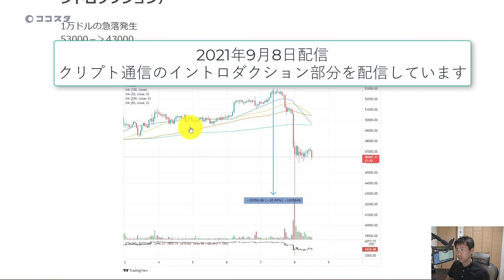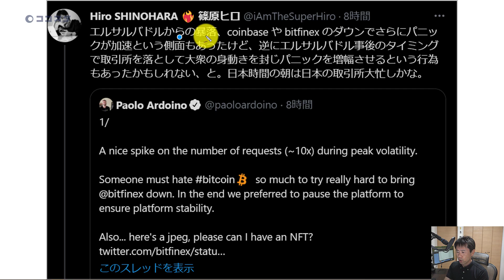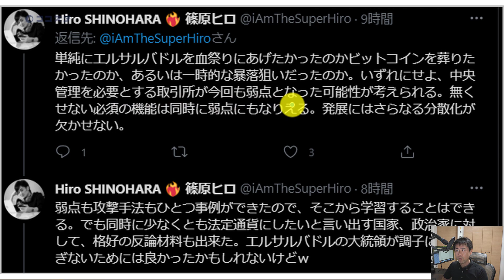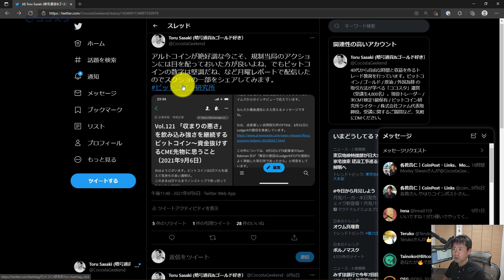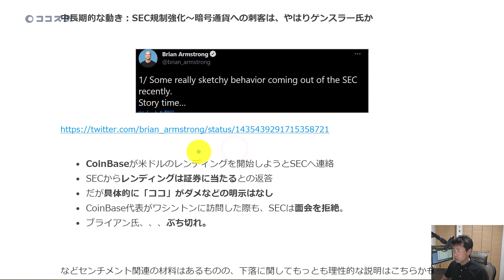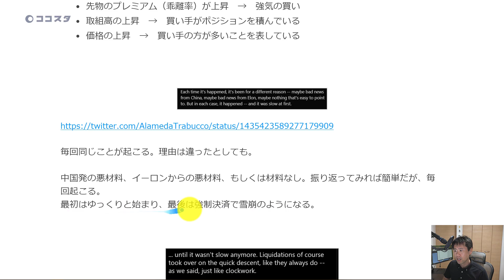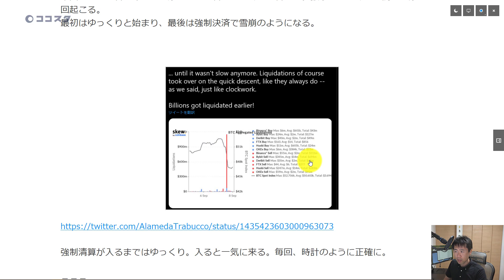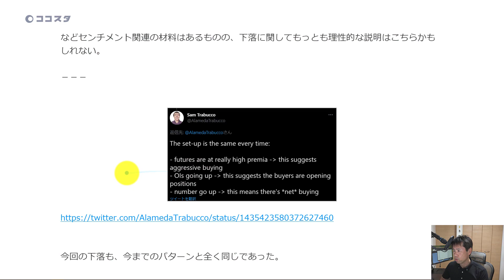【緊急解説】ビットコイン1万ドル急落の背景は”いつもと同じ”（2021年9月8日）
ビットコイン1万ドル急落の背景を緊急解説。SECからの規制強化や取引所の停止などはあれど、その奥にある本当の原因は”いつもと同じ”パターンであったことも事実。後半ではトレードや投資では、時として「間違っている人」を探すことも必要である理由なども説明しました。
2021年9月9日配信のクリプト通信から、イントロ部分を公開してお送りします。（最後にコース案内があります）

動画内でお借りしたリソース、ツイートへのリンク等はブログにまとめています。

00:00 オープニング
00:25 1万ドル急落のビットコインを振り返る
01:25 取引所のダウンは中央集権の弱み
01:40 2020年3月のクラッシュはビットコインの弱みが引き起こした流動性の欠如
03:52 コインベース代表ぶち切れ ～ SECからの規制発動
05:34 本当の下落背景は毎回繰り返す同じパターン
08:52 続編のクリプト通信で学べること～間違っているプレイヤーをリアルタイムで見つける他

◆ 続編は「クリプト通信」にて今すぐ視聴できます

以下はクリプト通信続編のシラバスです
Vol.207 間違いがちな人の積んでいるポジションから次の動きを想定する（2021年9月8日）
00 ビットコイン1万ドル下落の背景は繰り返す市場のクセ
01 最も間違えるプレイヤーが多い取引所はどこか？
02 利確タイミングの違いを見る～間違う側に立たないために
03 9月のハイライト～もっとも動く時期を特定しておく
04 米金利はビットコイン・フレンドリー
05 どちらかと言えばセンチメントが悪化～規制強化の背景
06 ブロック情報からはガス抜き感が漂う～継続監視すべき指標は○○
07 値幅は消化したビットコイン
08 建玉からも規制が強まる理由が読める ～ とりあえずガス抜き
09 半導体指数は「こう使う」
10 まとめ～センチメント悪化も数字は悪くない～レンジの再確認

◆ 今だけ無料公開中「ビットコイン生態系｜既存通貨が主役をやめる日」

◆ 高精度ハーモニック体験コース｜自動検知ツール無料評価版（MT4/MT5/TradingView）

◆ 「負けないトレード力」をあなたに /　無料電子本プレゼント